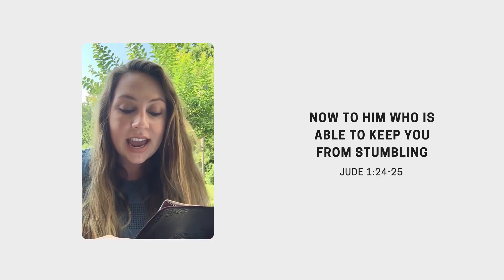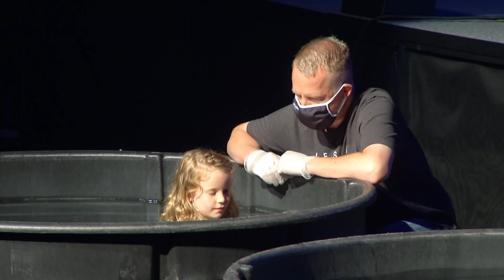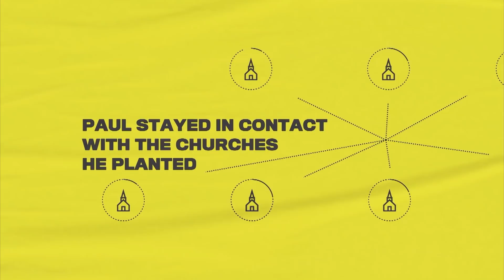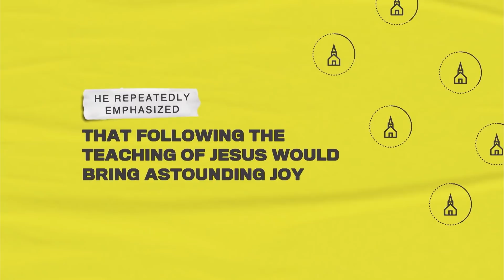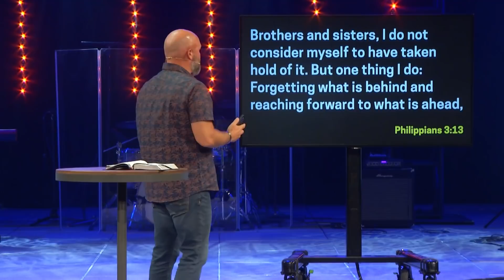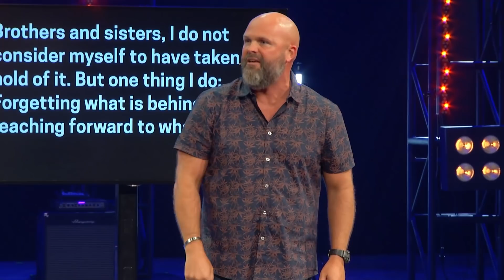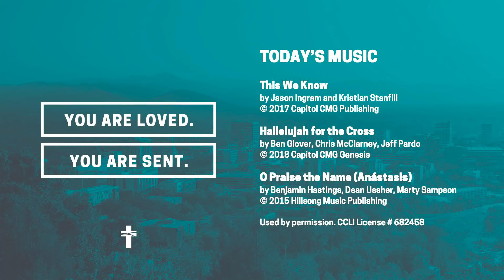Online Service – July 19, 2020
Join us online this Sunday as we continue our new series The Gospel Changes Everything!